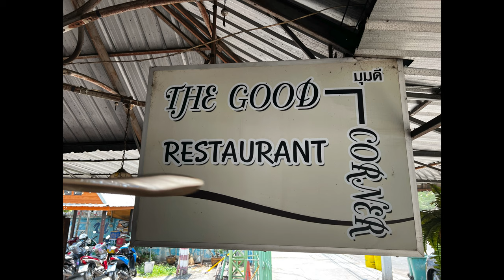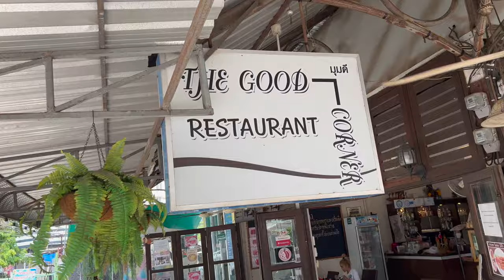Salg af corner 26-4-22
Thailand
The Good Corner - For sale -